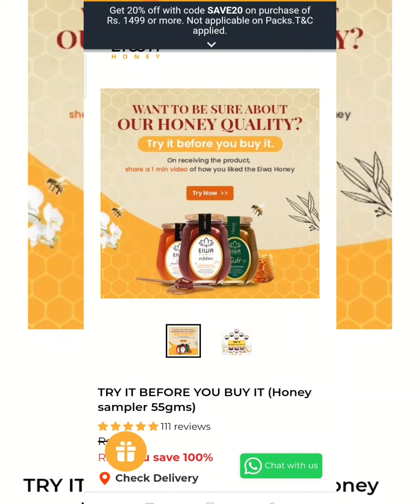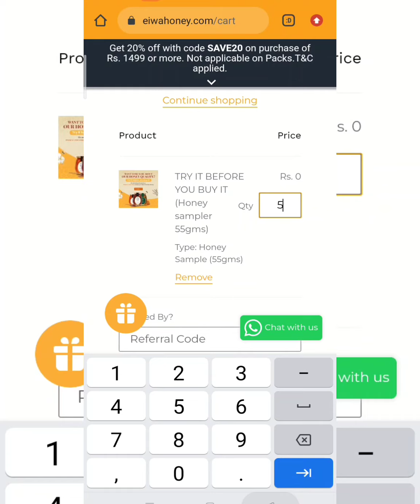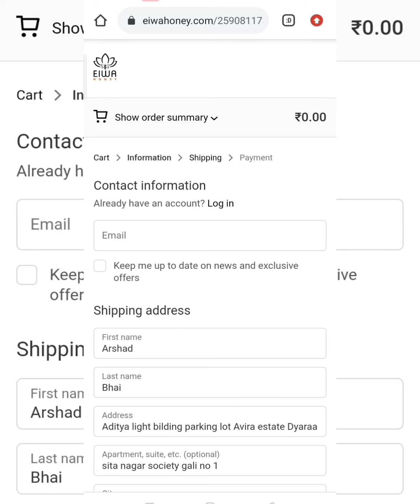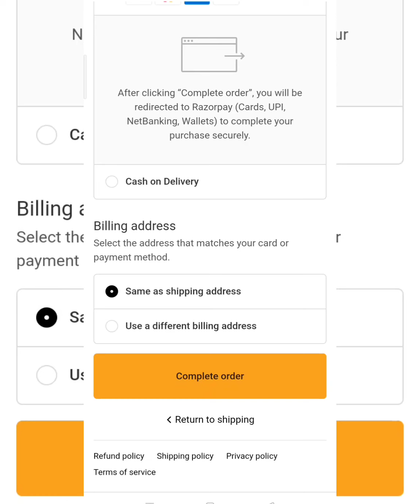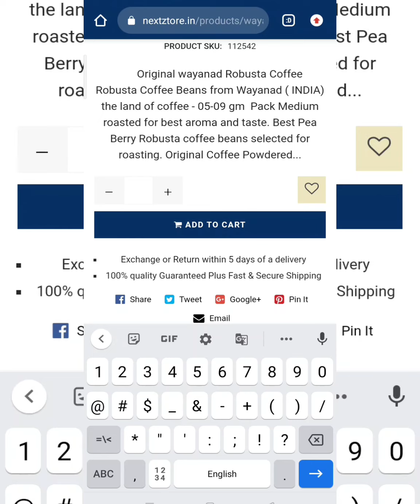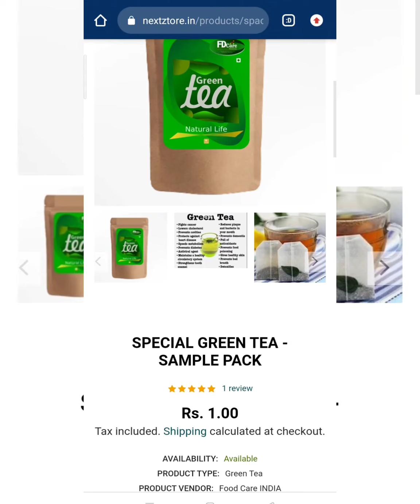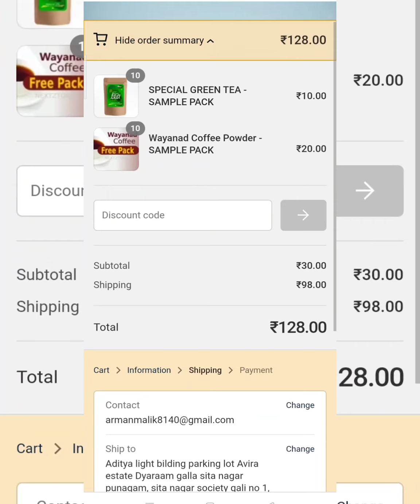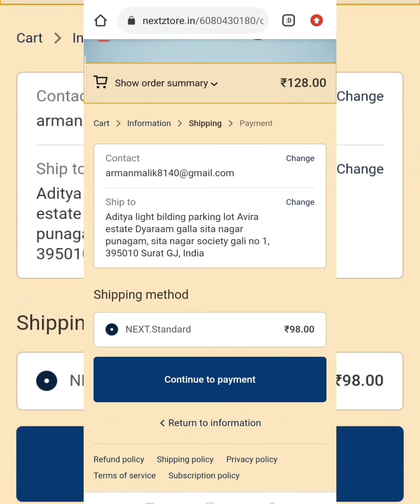New Free sample product || Free shopping online || free shopping trick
New free sample product || 100% delivered || free product sample || how to get free products

tum hara Bhai Ya ha bhi milega)

More Free sample link

Freebies
sample product
free mobile
free
smartpickfreesample
free goodies
free saman
freebies
free products
loot offer
lenskart loot
100% DELIVERY
Rs0 shopping offer
New free samples products
 Free products
Free Sample
Free Samples
Free Products
Free Product
free samples in india
free samples loot